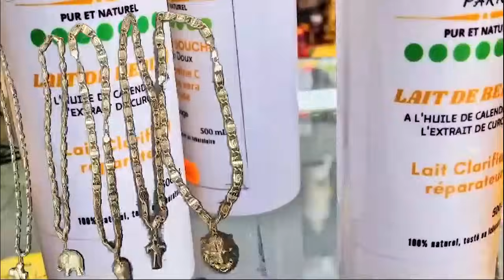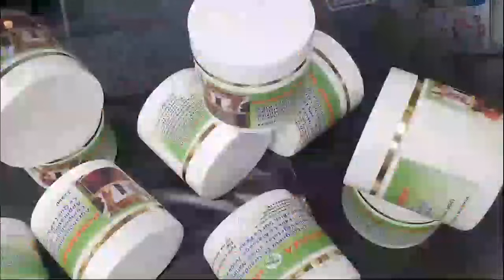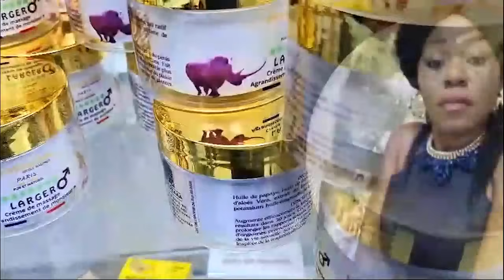KAKE! BOYOKA VRAIE CAUSE YA REFUS YABA MARC HOURSE YA ILUS MZEE KINDINGU YA FERRÉ FALLY ABETI YE 12